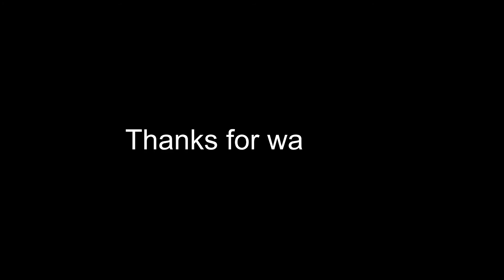P.V.Sindhu|Pusarla Venkata Sindhu|History of P.V.Sindhu|Badminton player|World Champion 2019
Pusarla Venkata Sindhu was born 5 July 1995. She is an Indian professional badminton player. By winning the gold medal at the 2019 World Championships, Sindhu became the first Indian ever to become a world champion in badminton. Having made her international debut in 2009, she rose to a career high ranking of no. 2 in April 2017. Over the course of her career, Sindhu has won medals at numerous tournaments on the BWF circuit, including a silver medal at the 2016 Olympics which made her the first Indian woman to win an Olympic silver medal as well as the first Indian to reach the Olympic final in badminton. Sindhu came to international attention when she broke into the top 20 of the BWF World Ranking in September 2012 at the age of 17. Beginning in 2013, Sindhu won a medal at every world championships, with the exception of 2015. She is just the second woman after Zhang Ning to win five or more medals at the world championships, and among very few players to have won a medal of every colour at the BWF World Championships.